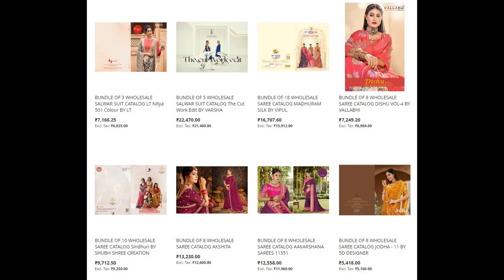67 wholesale bundles launched today 24 MAY 2023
Top brands:
Alok Suits
Varsha
12 Angel
Vallabhi
Bipson
Deepsy
Kimora
Shubh Shree Creation
5D designer
Diya Trends
Ganga
Ibiza
Kalaroop
Ladies Flavour
LT
Mittoo
Poonam
Rajyog
Simar
Suryajyoti
Tunic House
Vipul
Kashvi
Karissa
Lassa
Shruti Textile
Monjolika Fashion
Ramsha
Zarqash
Shiv Gori Silk Mills
Mahboob Tex